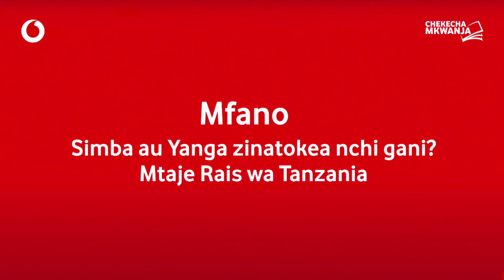AZAM WALIVYOKABIDHIWA MILIONI 5 ZAO za GOLI la MAMA BAADA ya KUMKANDA APR ya RWANDA GOLI 1 - 0...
KLABU ya Azam FC ya jijini Dar es Salaam, imekabidhiwa Sh Milioni 5 ya Goli la Mama kutoka kwa Rais wa Jamhuri ya Muungano wa Tanzania Dkt. Samia Suluhu Hassan, kutokana na ushindi wake bao 1-0 dhidi ya APR ya Rwanda, katika michuano ya Ligi ya Mabingwa Afrika.

Wengine walionyakua zawadi hiyo ya Goli la Mama ni Yanga SC, walioibuka na ushindi wa magoli 4-0 dhidi ya wageni wao Vitalo ya nchini Burundi, ambapo kwa matokeo hayo timu hiyo ya Tanzania ilikabidhiwa Sh Milioni 20 kutoka kwa Rais Samia.

Akizungumza katika makabidhiano hayo, Waziri wa Utamaduni, Sanaa na Michezo, Damas Dumbaro, alimshukuru Rais Samia kwa kuamua kujitosa kusaidia ukuaji wa michezo ukiwemo mpira wa miguu kwa kutoa zawadi za magoli ya ushindi kwa timu za Tanzania zinazocheza mashindano ya kimataifa.

 Zawadi na Global TV